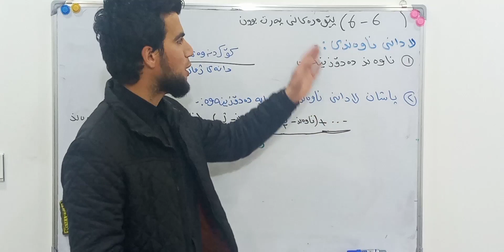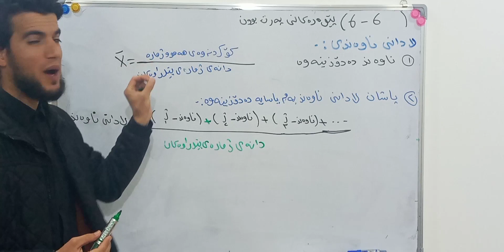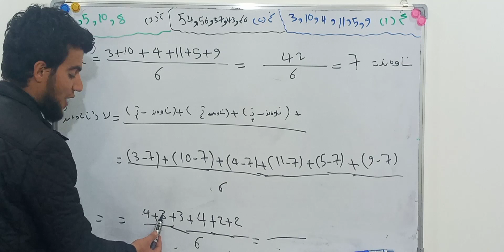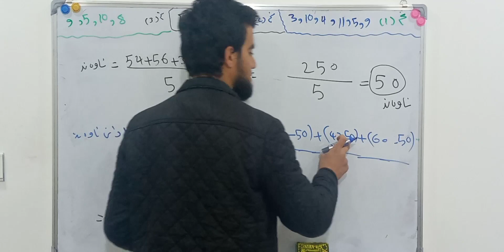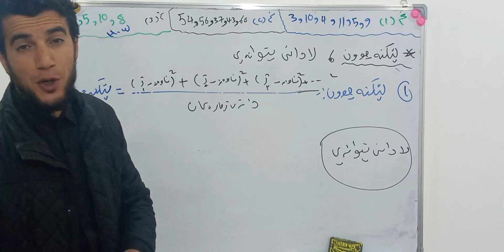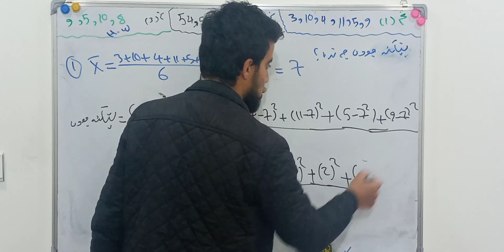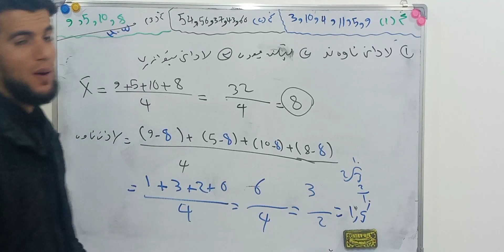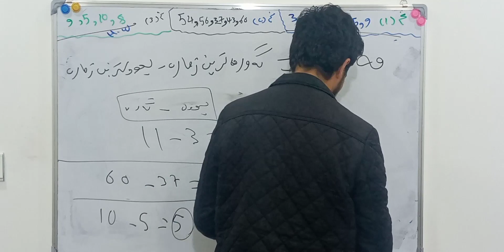بیرکاری پۆلی ۱۰ زانستی وانەی(٦-٦) پێوەرەکانی پەرتبوون